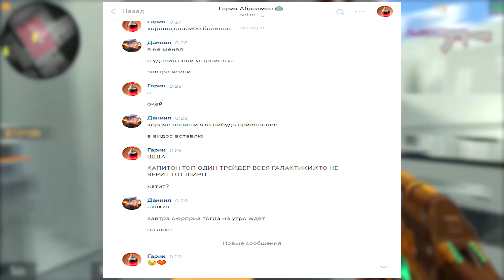😱УНИЧТОЖИЛ ВЕЛЮ 2х2 ПРЯМО НА СТРИМЕ (STANDOFF 2) 😎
Я С @IvantezSO2 😱 УНИЧТОЖИЛИ ВЕЛЮ 2 НА 2 ПРЯМО НА СТРИМЕ STANDOFF 2
Ну или не совсем уничтожили, просто у нас случился баг в стандофф 2 прямо во время дуэли с велей на стриме в стендофф 2.
Смогли ли мы выиграть велю или нет? смотри ролик и узнаешь!

✌️ ( У меня на канале есть много обучалок по трейду с нуля, тебе будет очень интересно)